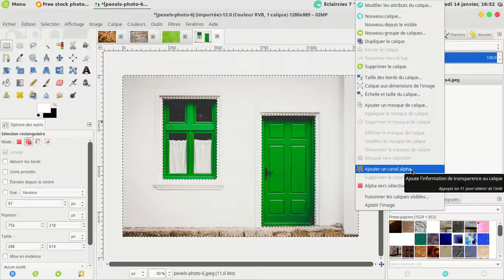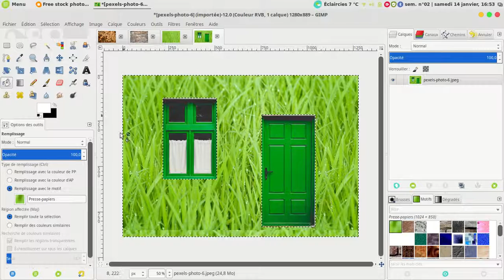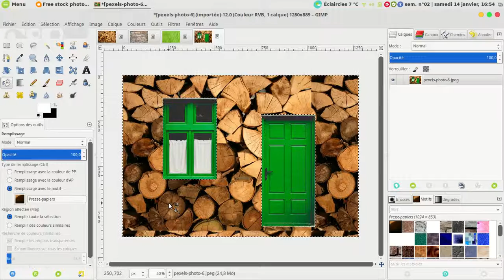texture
Comment modifier la texture d'une surface avec Gimp